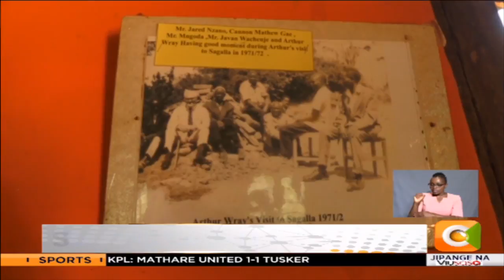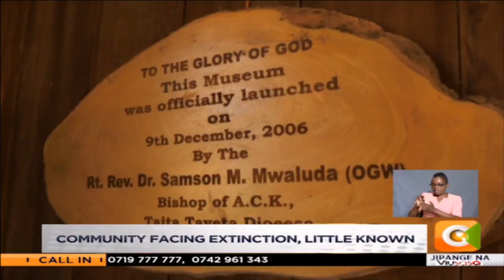Saving Sagalla culture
Taita Taveta County. A community that resides in the hills of Sagalla, and who are struggling to preserve their culture owing to the changing times. But as Raquel Muigai reports in tonight’s special feature, a small museum appears to be their only hope in safeguarding that culture.